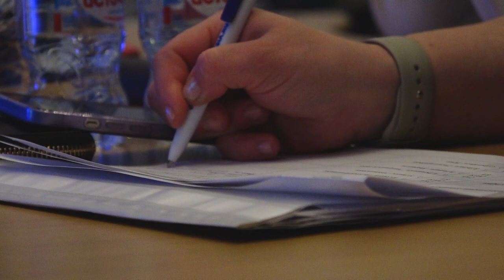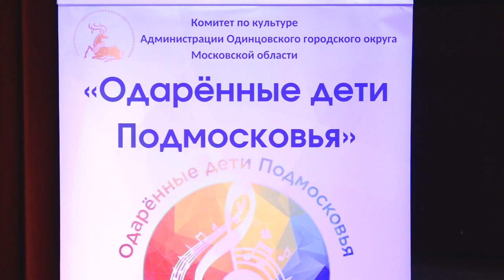Одаренные дети Подмосковья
В детской школе искусств Классика началсЯ открытый фестиваль-конкурс «Одаренные дети Подмосковья». Ребята выступили в номинации - фортепиано. Конкурс будет проходить целый месяц - юным исполнителям предстоит продемонстрировать свои таланты в 12ти различных номинациях.  О том, как прошел первый этап узнаете в нашем сюжете.